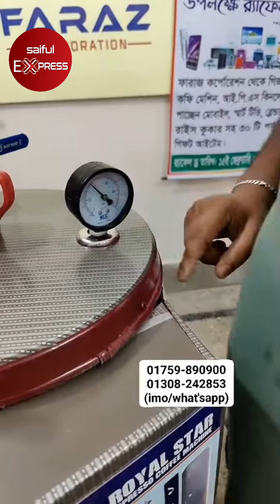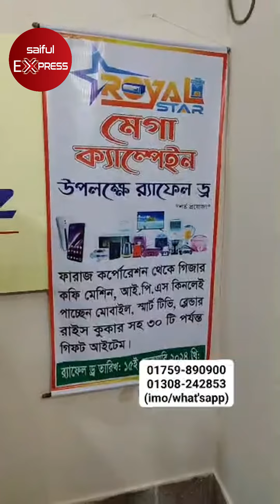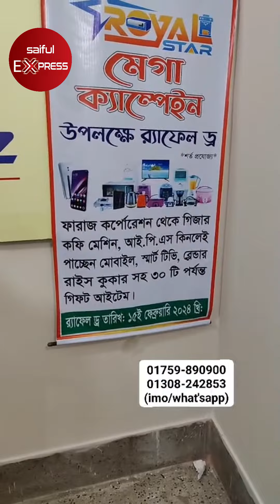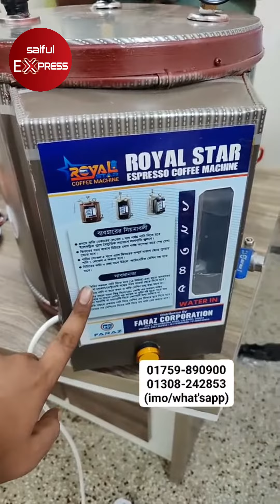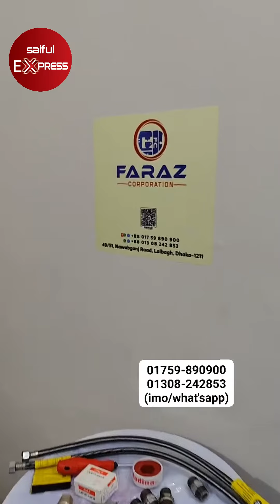মাসে ৩০ থেকে ৪০ হাজার টাকা ইনকাম করুন। Espresso Coffee Machine Price in BD 2023/ Coffee Maker Price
Faraz Corporation
49/51, Nawabganj Road,Lalbag,Dhaka-1211
সিকশন বটতলা,বি.ডি.আর ১ নং গেইট

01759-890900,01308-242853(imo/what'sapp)